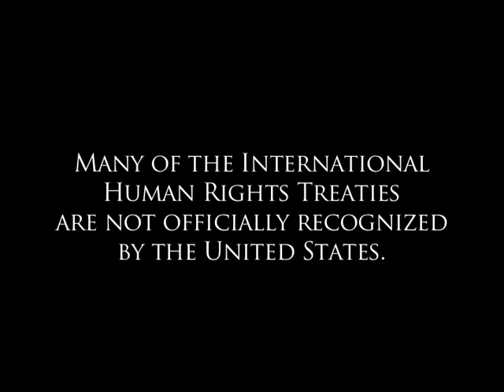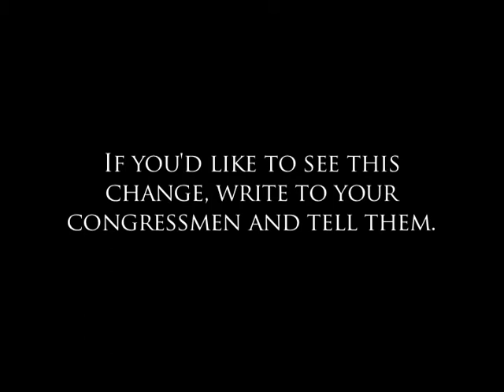International Day of the World's Indigenous Peoples -- August 9th